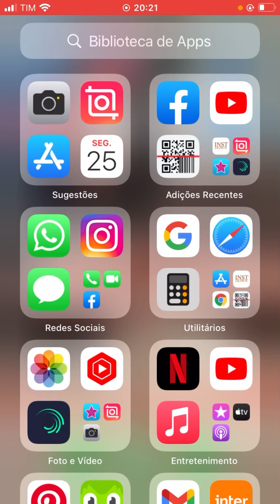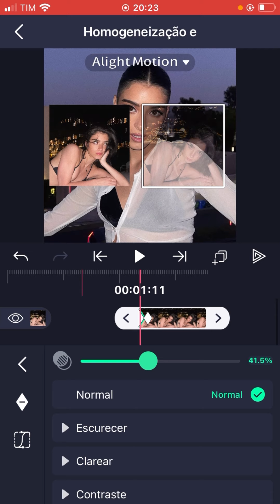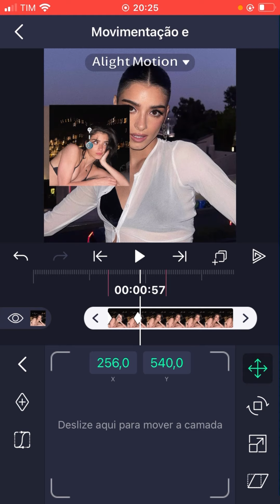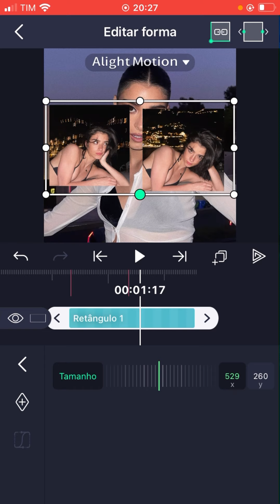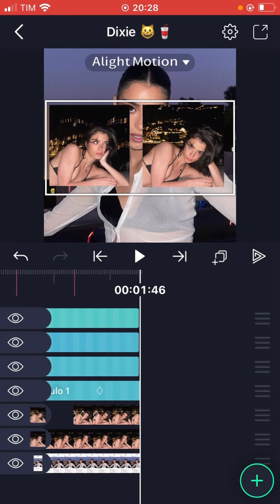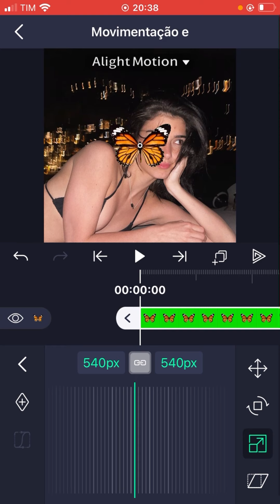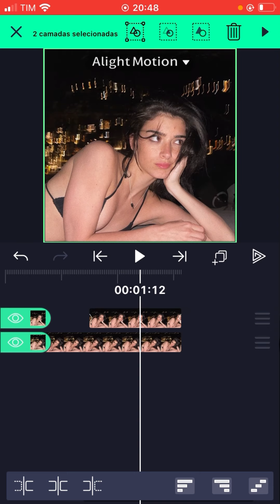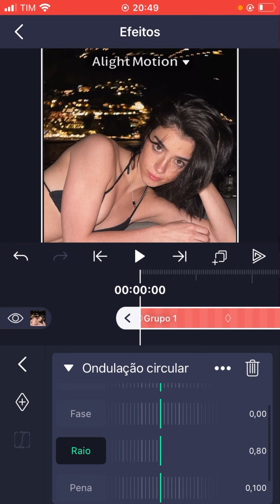₊˚. 💗 Ensinando trasições aesthetic no alight motion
꒰Oie ,tudo bem com vcs ?🐢₊˚.
— ˗ˋ ୨୧ ˊ˗ —
» Nome : Isabella
»Apelido :Bella
»Celular :iPhone SE
✈︎Ista do canal:
✈︎Pinterest do canal :
Glows’.tutoriass